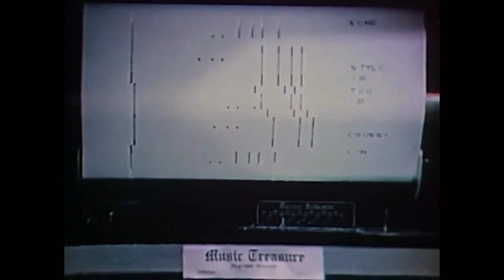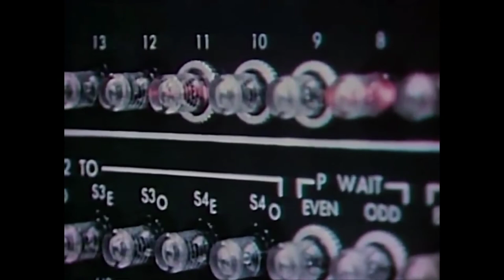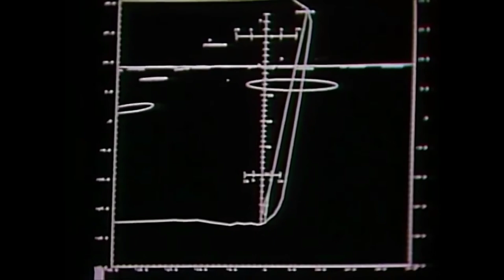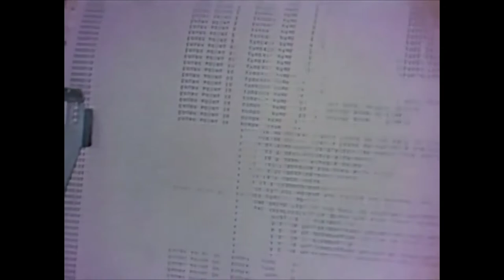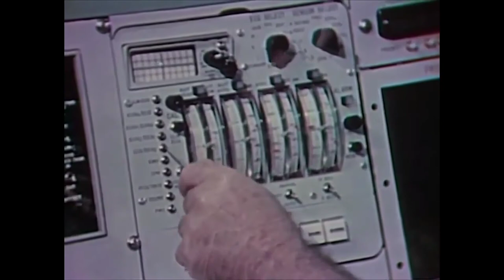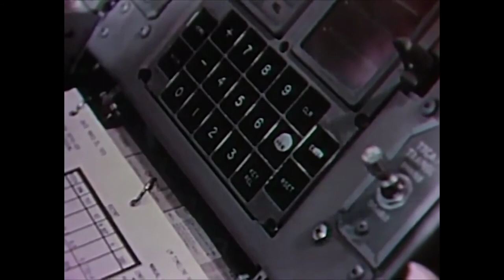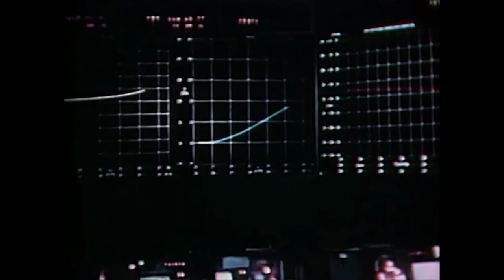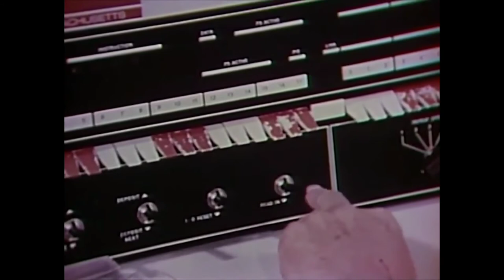The computer and manned space flight - Nasa documentary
A Nasa documentary ( date unknow ) about the importance of the computer and informatic in manned space flight.